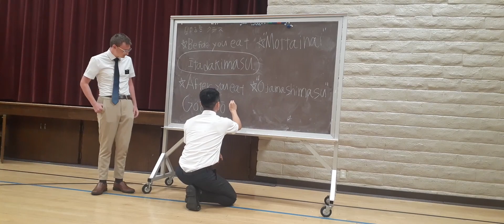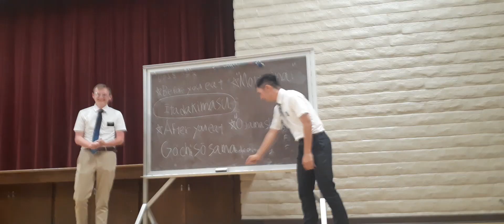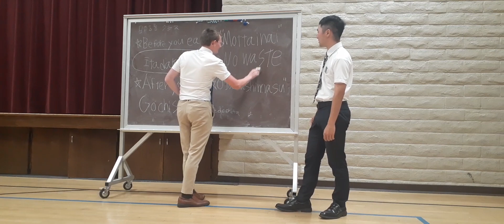Learning how to speak Japanese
Please be sure to hit subscribe and go for that like button and turn on notifications and comment on my daily videos (except videos that are made for children set by me or by YouTube themselves and videos of when I disabled the comment section) thank you!